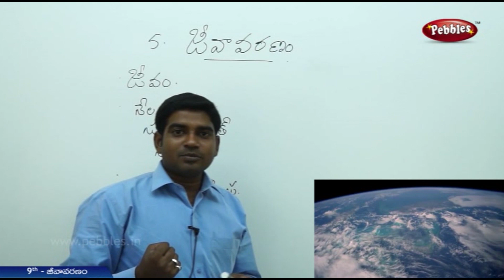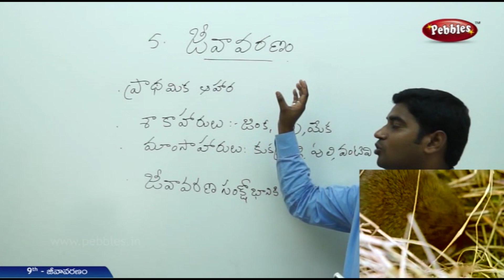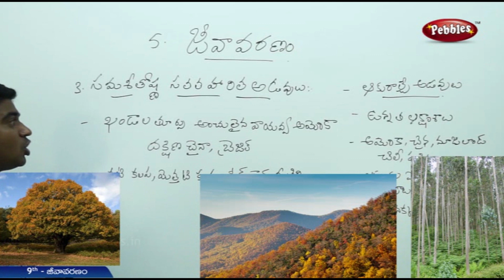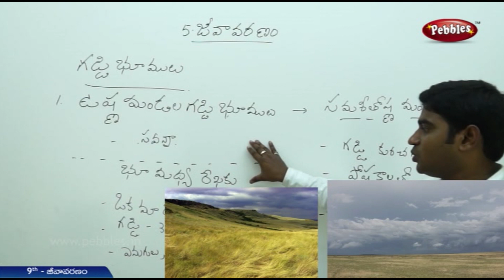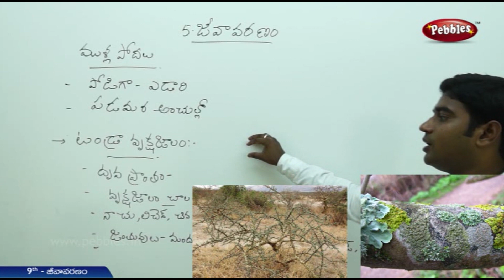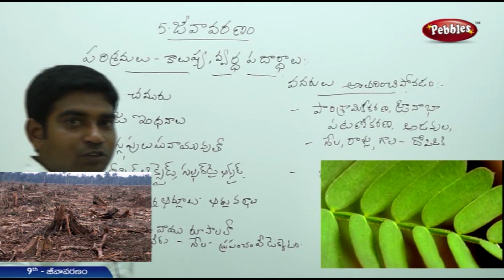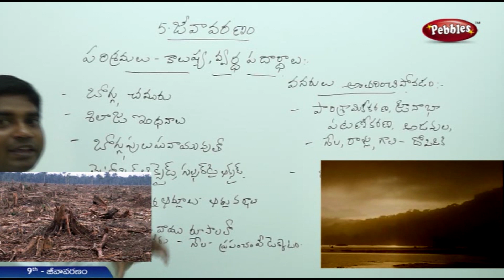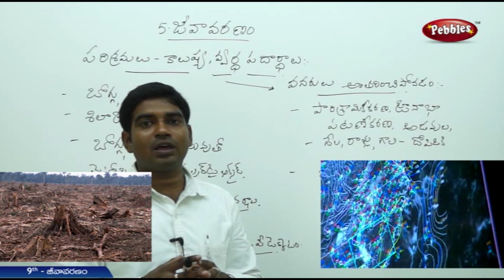9th class | social studies | Telugu Medium | జీవావరణం | Full chapter | Telugu Explanation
9th class | social studies | Telugu Medium | జీవావరణం | Full chapter | Telugu Explanation